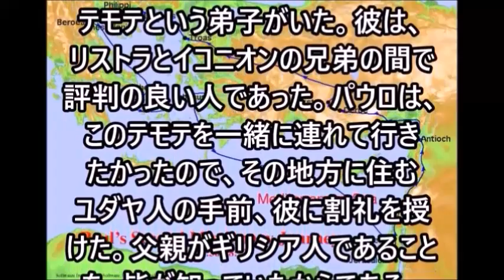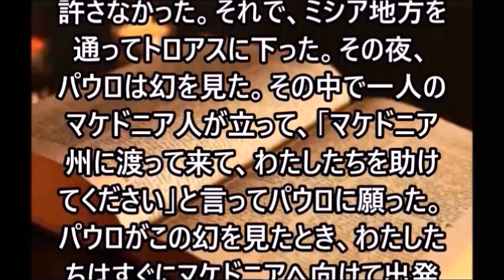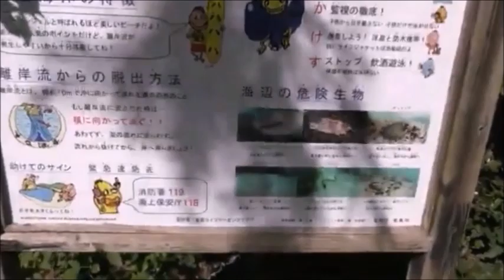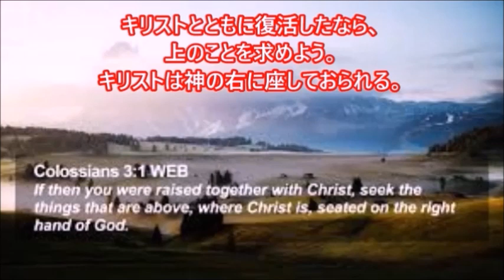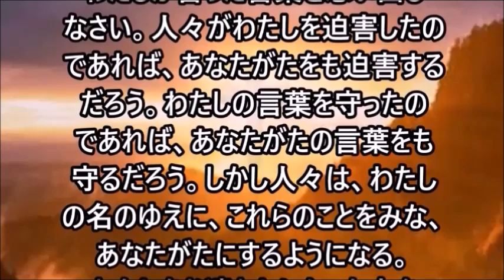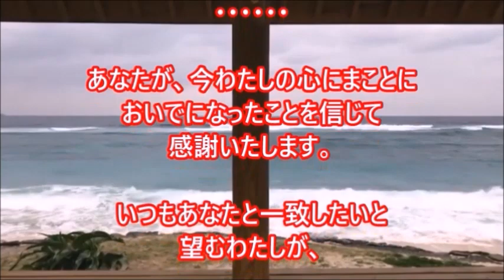ミサの歌と朗読、2024.5.4 (土)